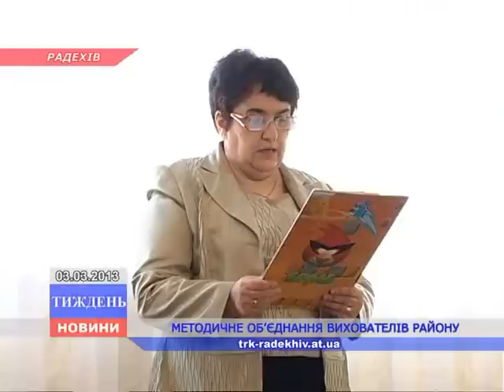ДНЗ 3 семінар